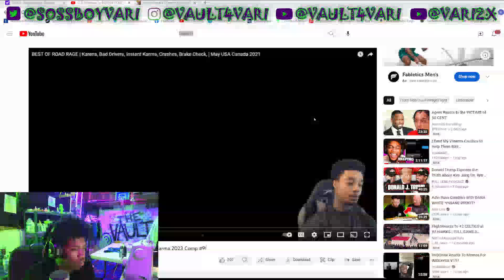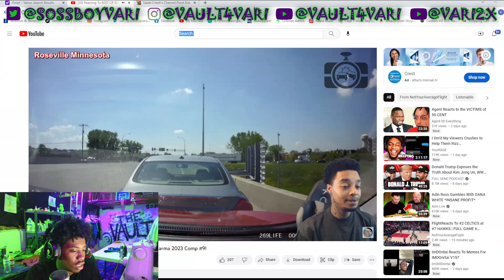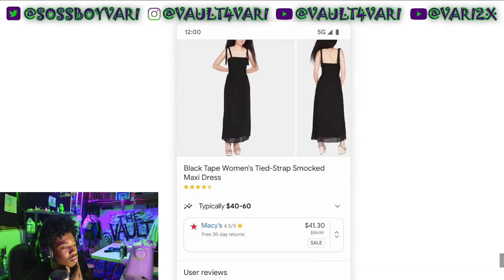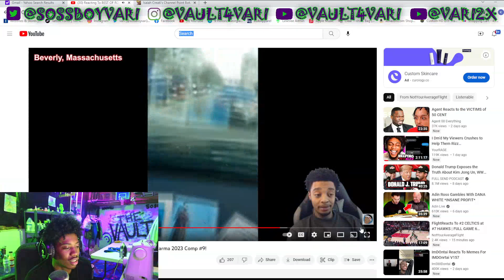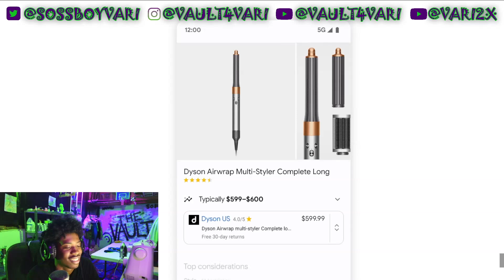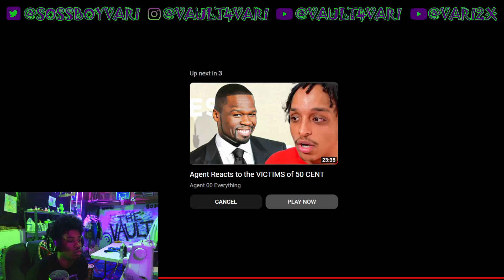IMAGINE NOT KNOWING HOW TO DRIVE... (FLIGHT Reacting To BEST OF ROAD RAGE)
TWITCH~VARIABLOH
TWITTER~SOSSBOYVARI

follow ur heart